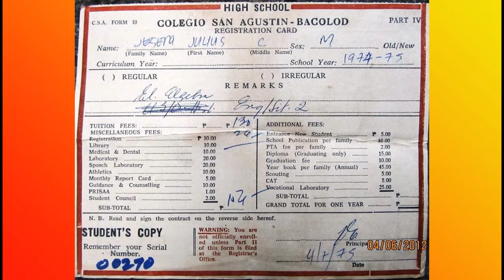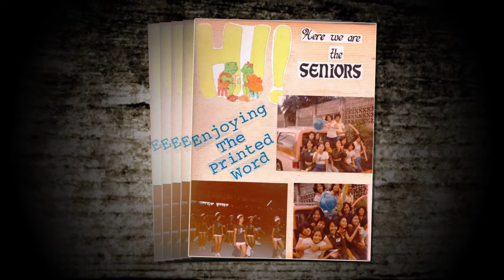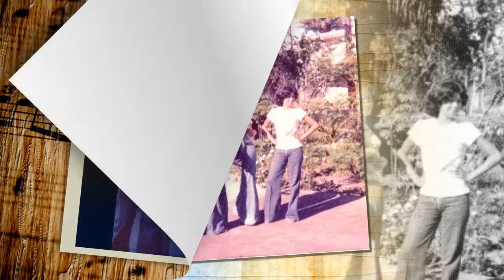CSA-B Batch 1977 - High School Memories.mp4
A short compilation of CSA-B HS Batch 1977 high school pics.